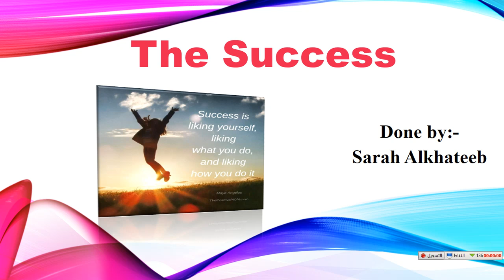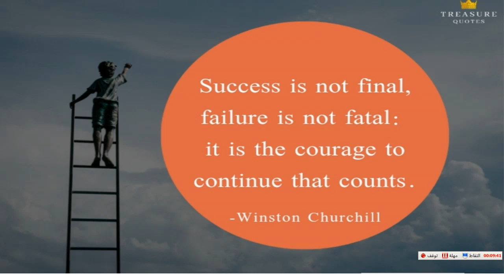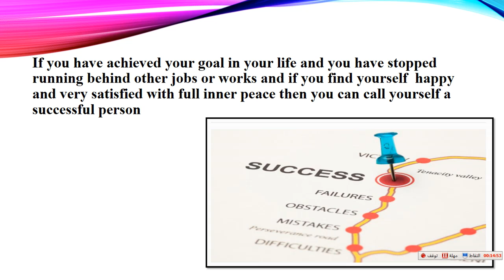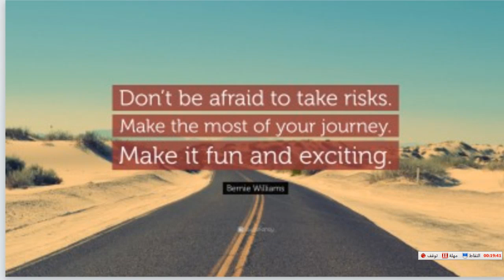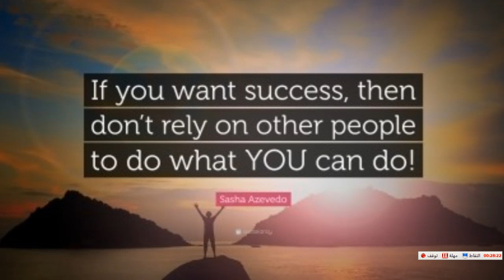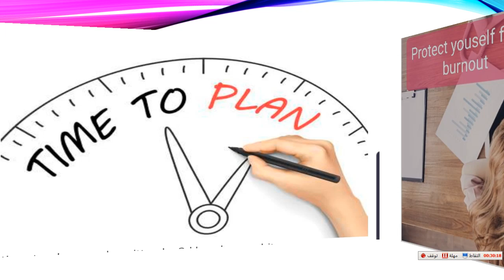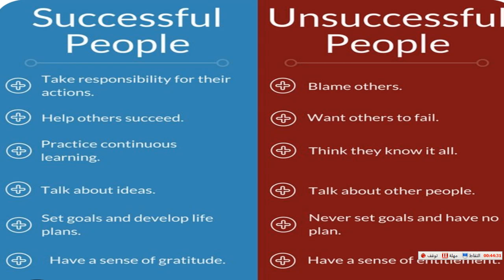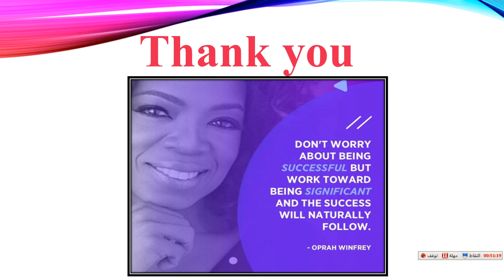What's the meaning of success to you?/ The ten tips to be successful in your life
In this lecture I tried to put general topics  away from dentistry to benefit all the people